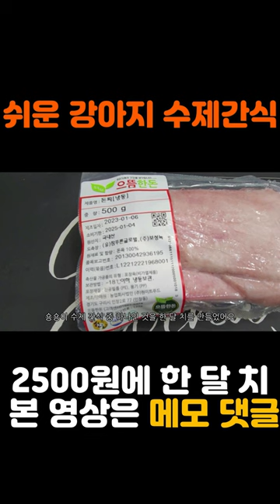2500원으로 손쉬운 수제간식 한 달치 만들기(강아지)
강아지 강아지수제간식 dog 2500원으로 30분 만에 한 달치 수제 간식 만들었어요~